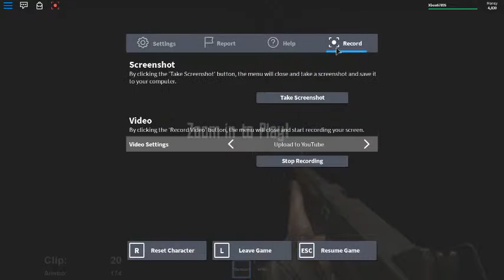COD Roblox Nazi Zombies Verruckt Part 2 Gameplay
Part 2 Of Verruckt On Roblox